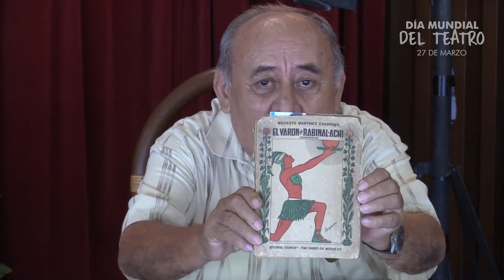Conferencia "En defensa del teatro"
A cargo de Salvador Alpuin.

Día Mundial del Teatro.
Villahermosa, Tabasco, 2021.